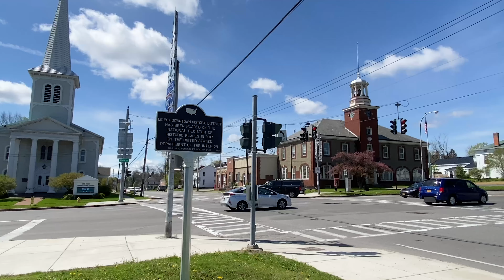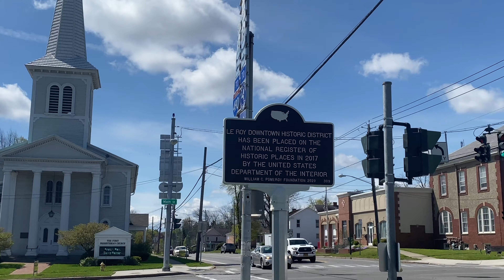Leroy, New York in 4K (Amazing Places in USA)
Footage of beautiful ancient architecture in Leroy, NY. (Recorded May 6, 2021)

Check out my interactive map of all the different ancient ruins & architecture I'm documenting across the United States of America